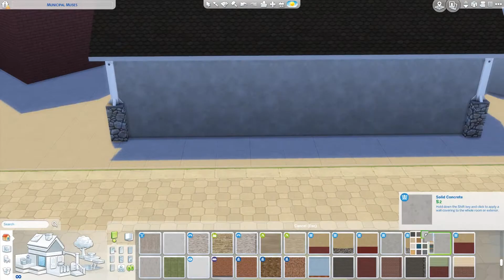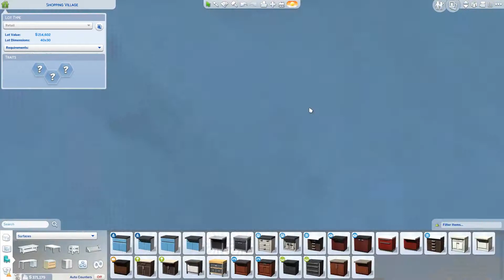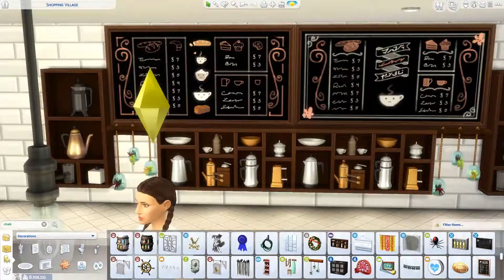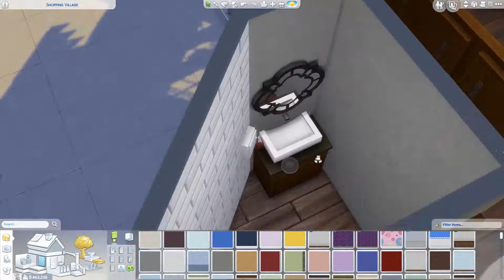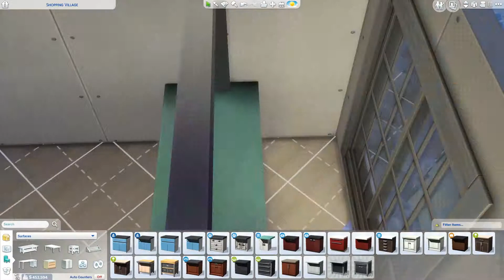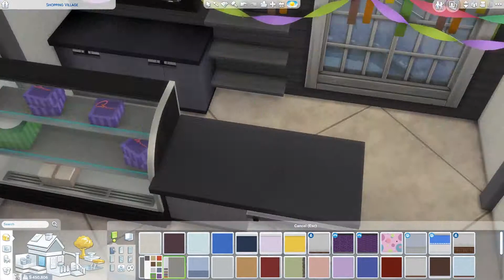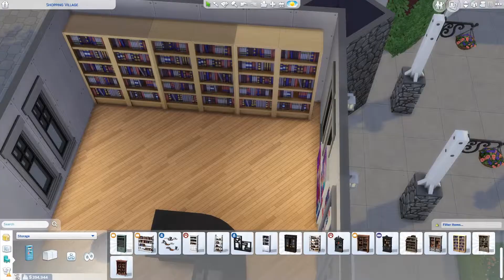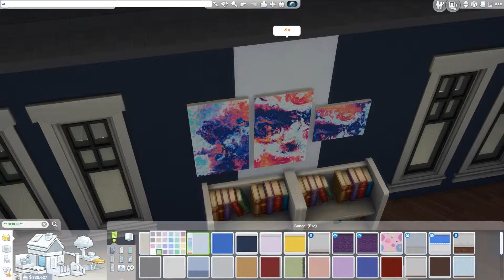Shopping Square ~ The Sims 4 Speed Build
A small town square with 5 cute buildings that you can have countless fun in. Features a cute small river running across the square.

My Sims 4 Gallery Username: Kriint

Please leave your comments on the house! I'ld love to read them❣